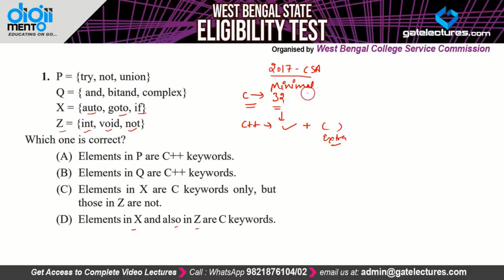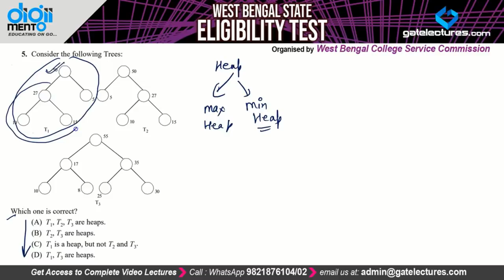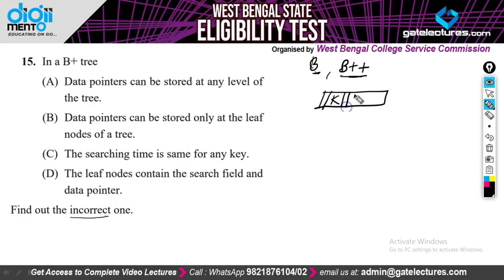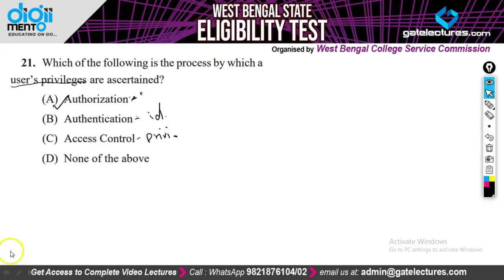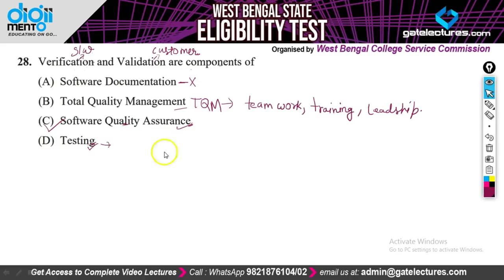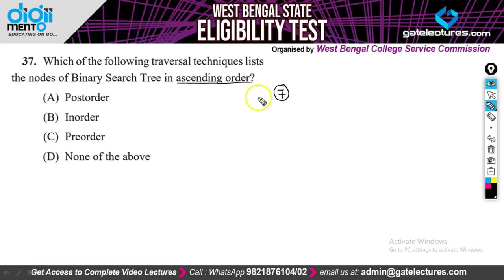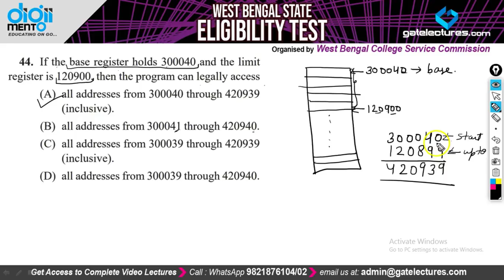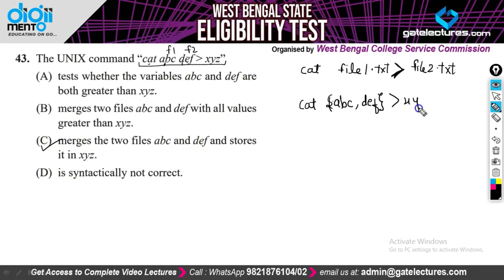West Bengal State Eligibility Test (WB SET) Computer Science Complete Paper 2 Solution (WBCSC)